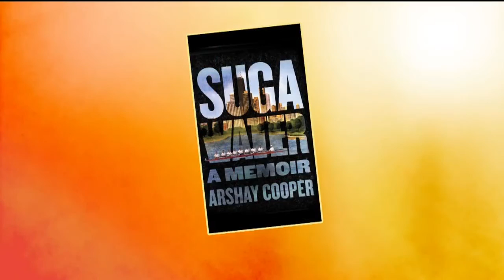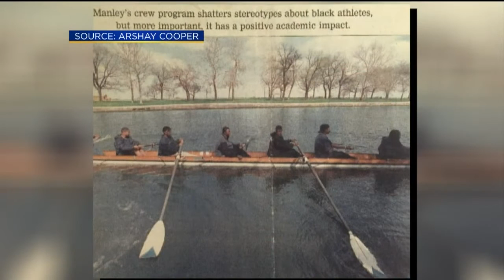Suga Water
A rower that broke boundaries on the water and shattered stereotypes is here to tell us about his inspiring new book.